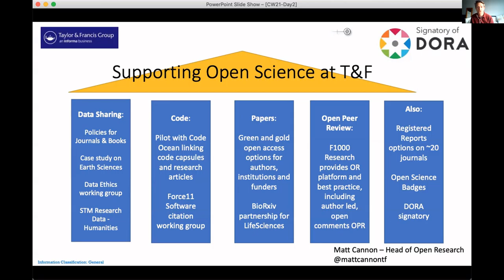Supporting Open Research principles at Taylor and Francis - CW21 Lightning Talk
Lightning Talk: Supporting Open Research principles at Taylor and Francis by Matthew Cannon on 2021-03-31